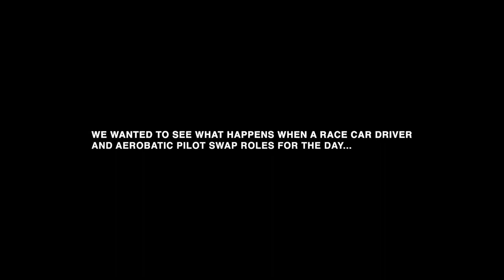The Swap with Gordon Shedden & Ben Murphy - Part 1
Triple British Touring Car Champion, Gordon Shedden and former Red Arrows pilot & Head of The Blades Aerobatic Team get a taste of each other's  equally incredible but very different lives.

In Part 1, Ben visits Gordon's home ground at Knockhill Circuit in Fife, Scotland. Check out how The Blades and air race pilot got on at racing on the ground…